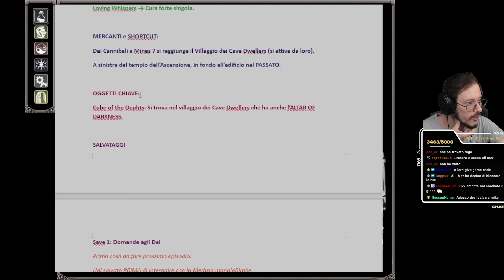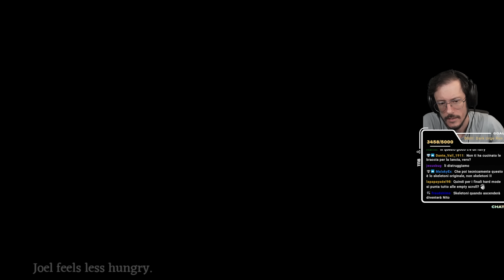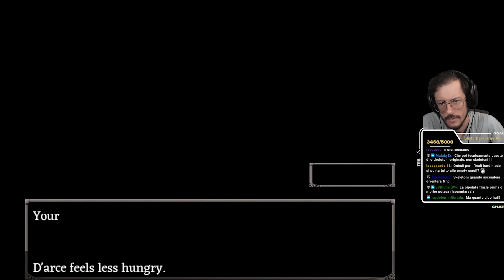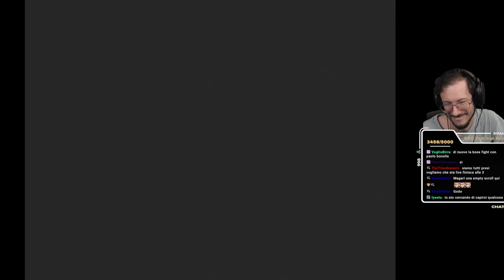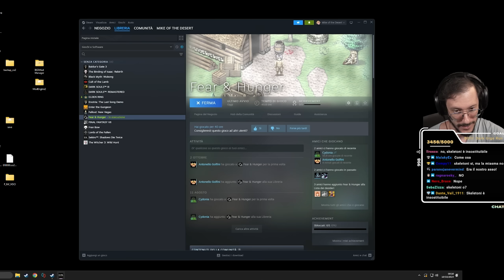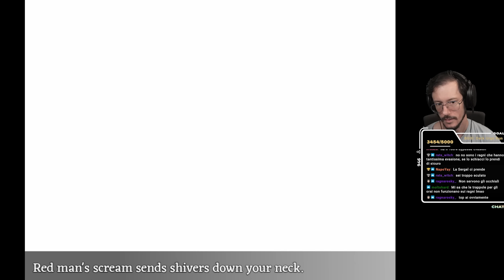"Coraggio e Sazietà / Episodio Top XXIII" - Fear & Hunger w/Sabaku #15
● PSN: SnM_88

➤ COLLABORATORI
✃ Video Editor Pureeyaa e Maiku